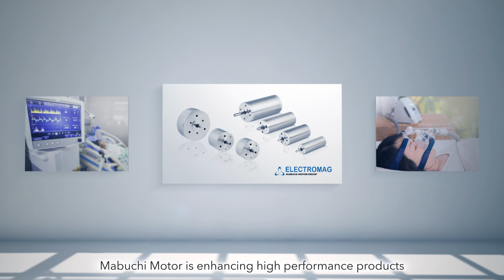Mabuchi Motor Brushless Motor Introduction Movie (English)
Introducing Mabuchi Motor's Lineup of Brushless Motors.